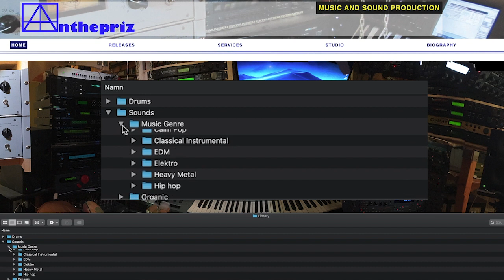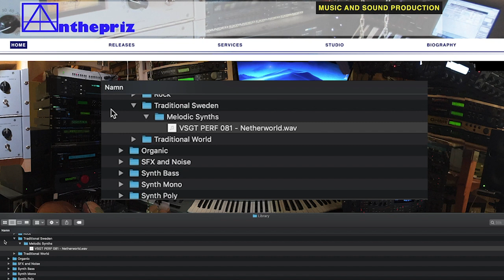Synth Sounds 1960s-2010s - Sounds}Music Genre}Traditional Sweden}Melodic Synths (part 82)